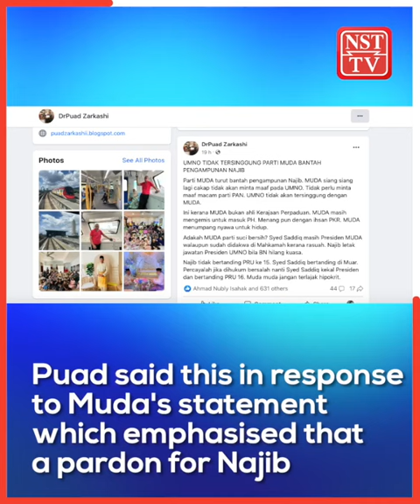Puad to Muda: 'Who are you to question Najib's pardon application?'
Umno Supreme Council member Datuk Dr Mohd Puad Zarkashi has hit out at the Malaysian United Democratic Alliance (Muda) for its hypocritical statement made against former prime minister Datuk Seri Najib Razak's pardon appeal.

Puad, who is also the Speaker of the Johor State Legislative Assembly has questioned the youth-based party's integrity as its president, Syed Saddiq Syed Abdul Rahman remains a member of parliament despite facing corruption charges.

He also implied that unlike Najib, Syed Saddiq did not relinquish his position, and even proceeded to contest in the 15th General Election.

Puad said this in response to Muda's statement which emphasised that a pardon for Najib would only imply a person with influence and connection would not have to worry about the law.

At the same time, he added that Umno would not be offended by Muda's stance as the youth-based party was not an official federal government member and had instead begged to become Pakatan Harapan's component party.